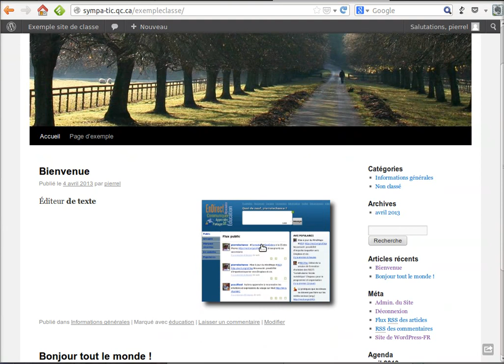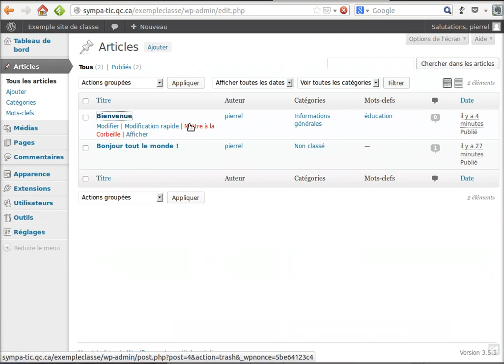Insérer une image